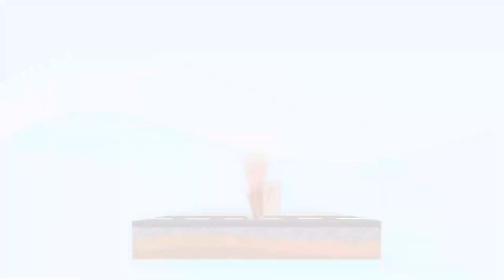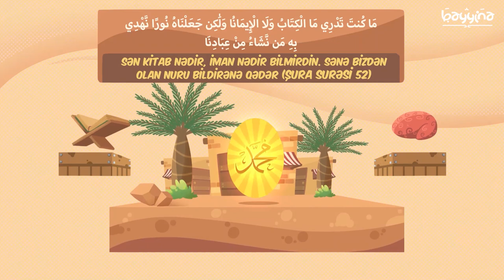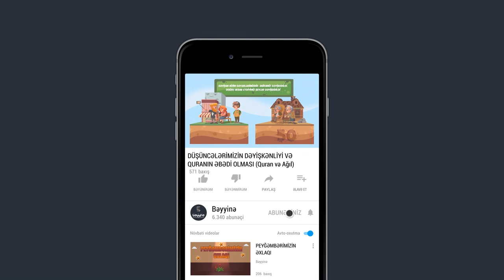DÜŞÜNCƏLƏRİMİZİN DƏYİŞKƏNLİYİ VƏ QURANIN ƏBƏDİ OLMASI (Quran və Ağıl)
1.  Videonu bəyəndinizsə LİKE düyməsinə tıklayın ki, video daha çox insana çatdırılsın.
2.  Ən yeni videolardan xəbərdar olmaq üçün kanalımıza ABUNƏ olun və "zınqırov" işarəsinə tıklayaraq bildirişləri aktiv edin..